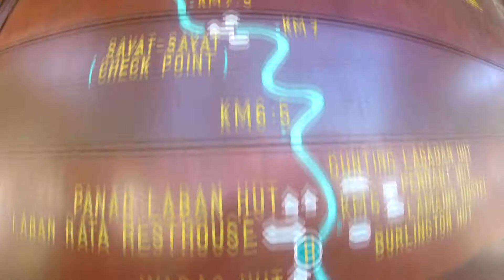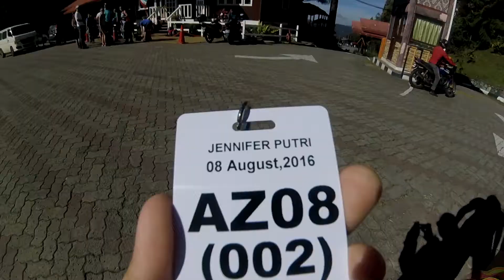Mount Kinabalu 2016: The pre-hike